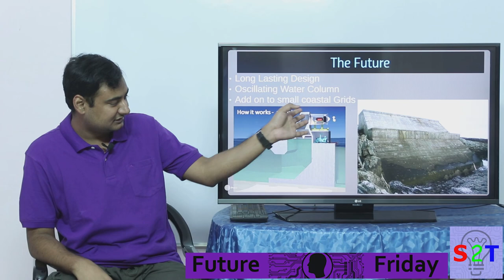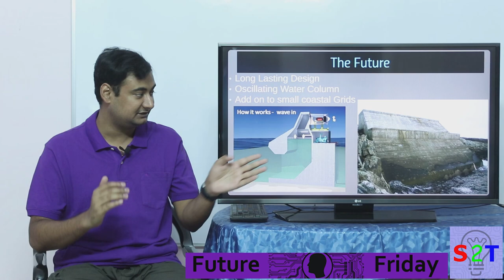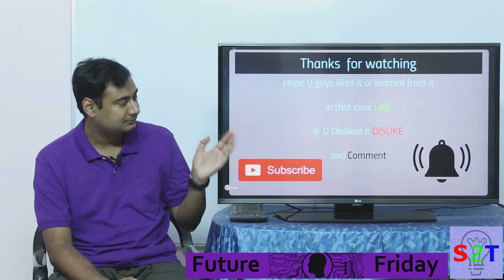WaveEnergy In HINDI {Future Friday}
In this ep we will look at wave power
How does this renewable energy gets it power
24 X 7 power & an untaped market
How does it work using air and motion
the hazards it poeses and the weak output
How in the Future Oscillating water Column could help